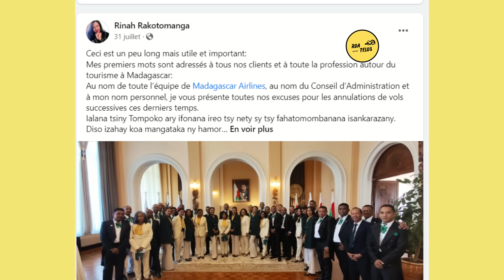HAFATRA MIVANTANA HO AN'I RINAH RAKOTOMANGA❗TEZITRA MAFY I EVARISTE